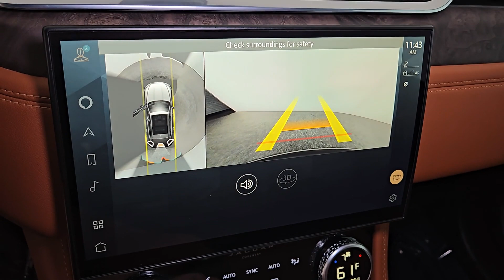2021 Jaguar F-PACE Las Vegas, Henderson, North Las Vegas, Nevada, San Bernardino County R7056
Charente Gray Used 2021 Jaguar F-PACE P400 R-Dynamic S available in Las Vegas, Nevada. Servicing the Henderson, North Las Vegas, Nevada, San Bernardino County area.

CARFAX One-Owner. Clean CARFAX. Certified. Charente Gray 2021 Jaguar F-PACE P400 R-Dynamic S AWD 8-Speed Automatic 3.0L I6 TurbochargedbrbrOdometer is 8496 miles below market average! 20/26 City/Highway MPGbrbrJaguar Approved Certified Pre-Owned Details:brbr  * 165 Point Inspectionbr  * Transferable Warrantybr  * Vehicle Historybr  * Warranty Deductible: $0br  * Roadside Assistancebr  * Limited Warranty: one year / unlimited miles or two years / 100000 miles whichever comes firstbr  * Limited Warranty: 12 Month/Unlimited Mile
Navigation system: InControl Navigation Pro|11 Speakers|AM/FM radio: SiriusXM|Radio data system|Radio: Meridian 380W Sound System|Air Conditioning|Automatic temperature control|Front dual zone A/C|Rear window defroster|Power driver seat|Power steering|Power windows|Remote keyless entry|Steering wheel mounted audio controls|Adaptive suspension|Four wheel independent suspension|Speed-sensing steering|Traction control|4-Wheel Disc Brakes|ABS brakes|Dual front impact airbags|Dual front side impact airbags|Emergency communication system: Remote SOS Emergency Call|Front anti-roll bar|Low tire pressure warning|Occupant sensing airbag|Overhead airbag|Rear anti-roll bar|Power moonroof|Power Liftgate|Brake assist|Electronic Stability Control|Auto High-beam Headlights|Delay-off headlights|Fully automatic headlights|Rear fog lights|Panic alarm|Security system|Speed control|Auto-dimming door mirrors|Bumpers: body-color|Heated door mirrors|Power door mirrors|Spoiler|Turn signal indicator mirrors|Apple CarPlay/Android Auto|Auto-dimming Rear-View mirror|Compass|Driver door bin|Driver vanity mirror|Front reading lights|Garage door transmitter: HomeLink|Illuminated entry|Leather Shift Knob|Leather steering wheel|Outside temperature display|Overhead console|Passenger vanity mirror|Rear reading lights|Rear seat center armrest|Sport steering wheel|Tachometer|Telescoping steering wheel|Tilt steering wheel|Trip computer|Front Bucket Seats|Front Center Armrest|Heated front seats|Heated Front Sport Bucket Seats|Perforated Grained Leather Seat Trim|Power passenger seat|Split folding rear seat|Passenger door bin|Alloy wheels|Wheels: 19 5 Spoke Gloss Black (Style 5037)|Rain sensing wipers|Rear window wiper|Variably intermittent wipers|Axle Ratio: 3.73